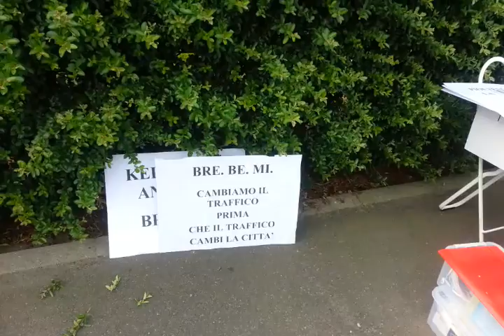Presidio sulla Cassanese attivisti m5s Segrate